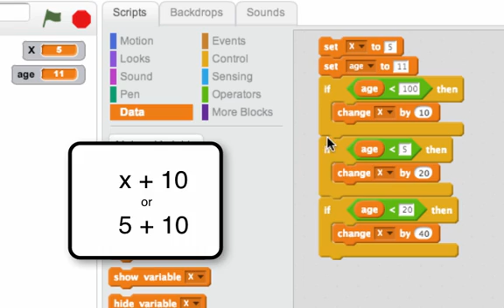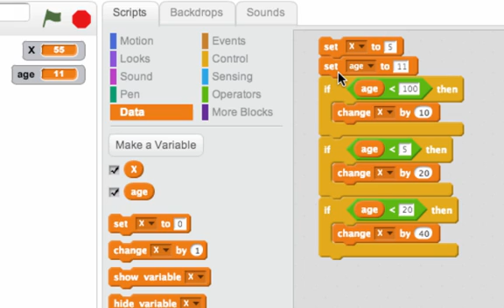Changing Variables in Multiple IF statements: Programming in Scratch 2.0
A tricky example of how variables can get changed within multiple IF statements. It is important with tricky things to figure out exactly what the computer will do.